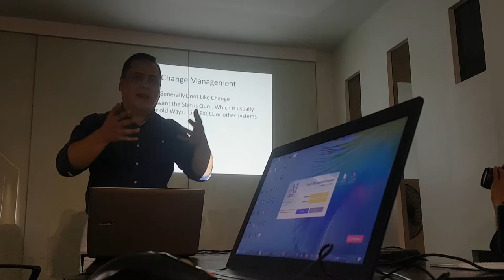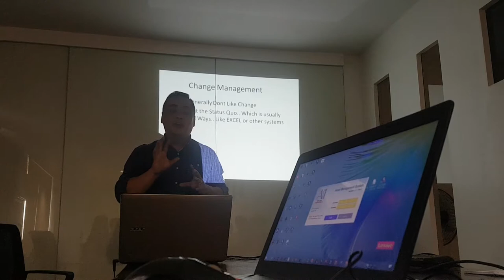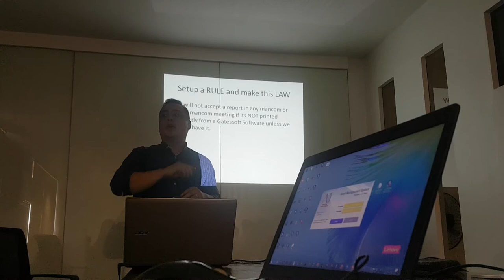Oriental hotels GM meeting resource speaker George Llorente part 2